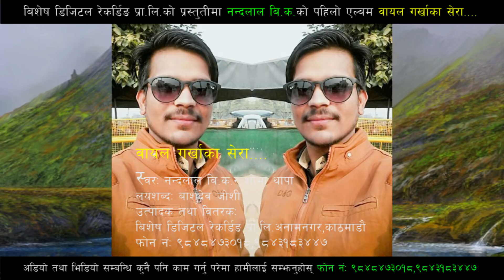New Deuda Song 2075/2018 | Wayal Garkhaka Sera - Sobha Thapa & Nandalal BK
Title: Wayal Garkhaka Sera
Singer: Nandalal BK & Sobha Thapa
Lyrics: Bashudev Joshi
Arranger: Bijay Thapa
Model:
Camera:
Edit:
Direction:

Category
Entertainment
License
Standard YouTube License
Bishesh Digital